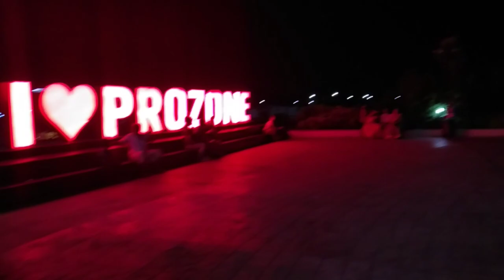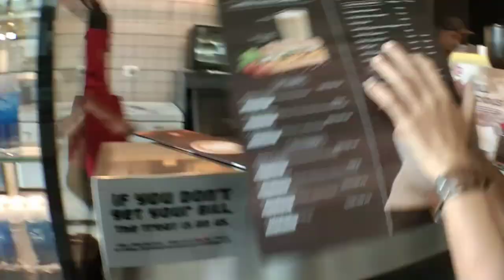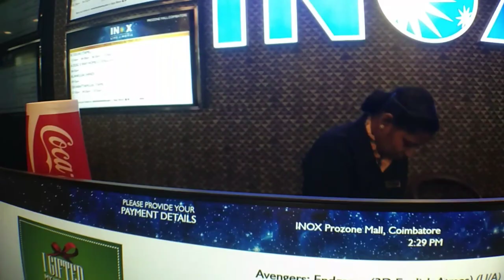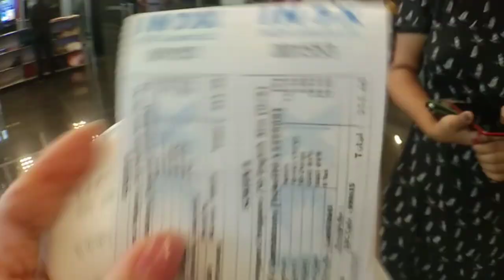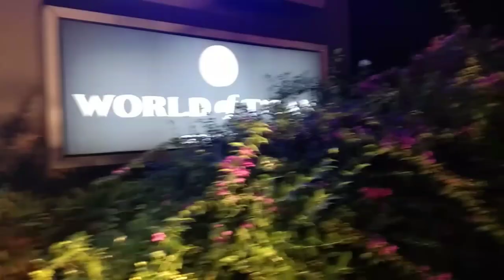My last outing with Friends 2019[Coimbatore,Tamil Nadu]